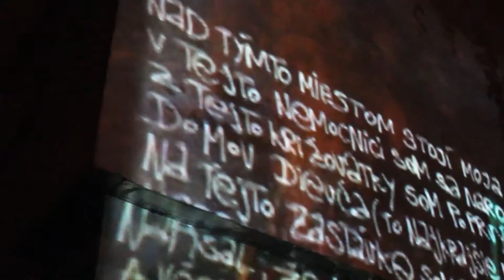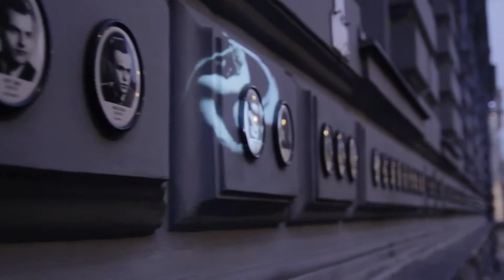TRAKT 2013-2015 | showreel